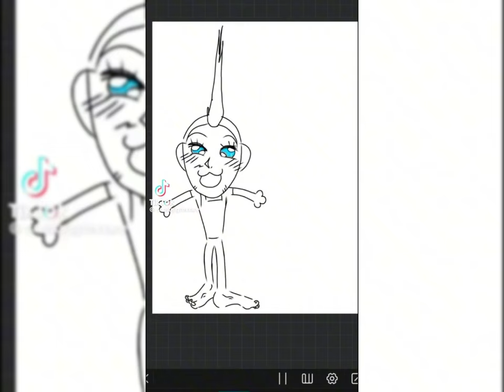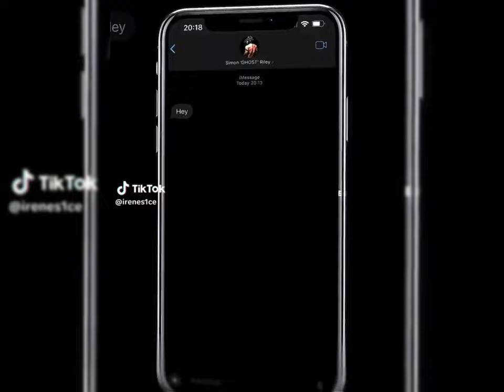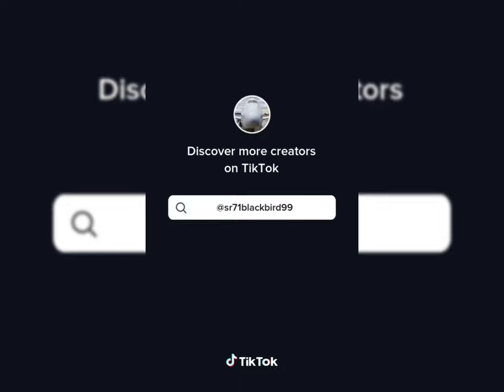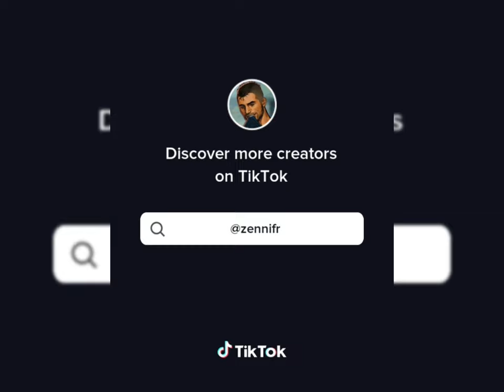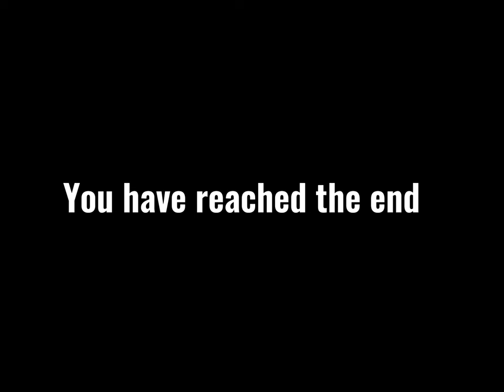Cod tiktoks (pt5) that made me accidentally eat my grandmother *violent coughing/ choking noises*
If you have enjoyed any of the content here i recommend you follow these amazimg creators on tiktok for more of their content.